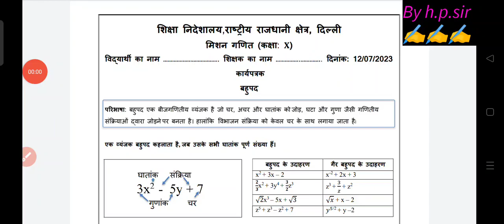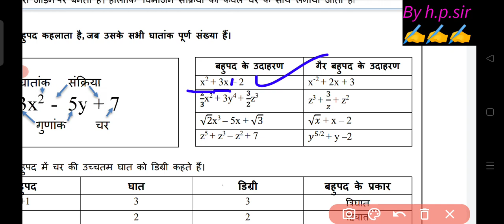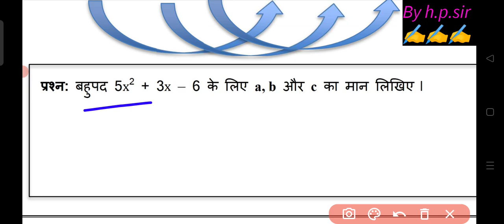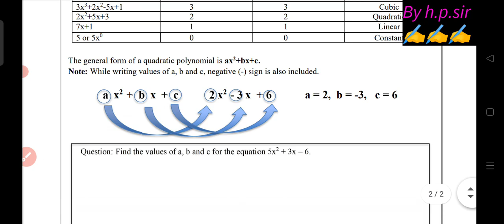Class 10th Mission Mathematics Worksheet Solution 12/07/23 ||class 10 mission maths worksheet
class 10 mission mathematics 12 july 2023
12 July 2023  class 10 mission mathematics